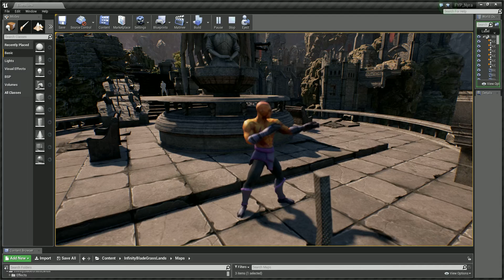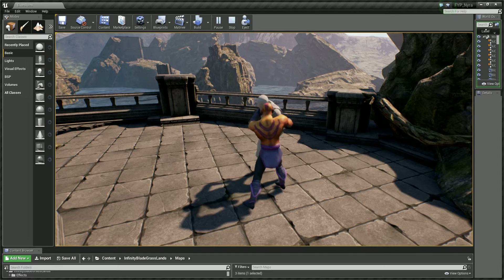FYP UE4 Demo